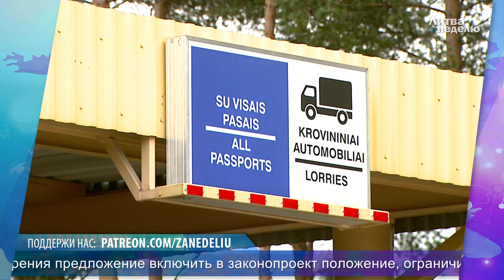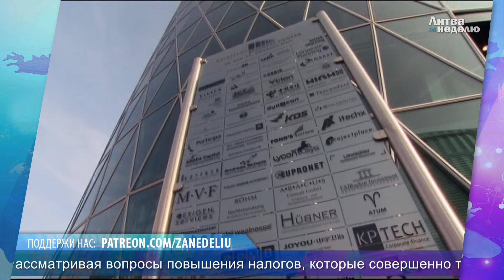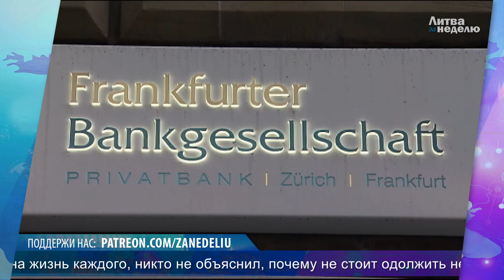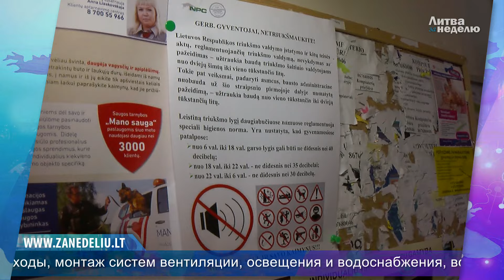Литва за неделю. 28 апреля 2024 года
Если вам понравился наш обзор, поставьте «лайк», поделитесь этим видео или прокомментируйте. Все это позволяет продвигать наш канал и достигать новых зрителей.

Коротко, ясно и честно о главных событиях в Литве за минувшую неделю. Пожалуй, единственный в своём роде такой обзор.

00:00 – Официальная статистика представила новейшие данные этнической картины Литвы. И она оказалась весьма любопытной и местами даже неожиданной;
03:33 – Оптовая цена на электроэнергию на энергетической бирже – самая дешевая за последние месяцы. В некоторые дни она даже отрицательная, и производители сами готовы платить только за то, чтобы хоть кто-то взял такую электроэнергию. Но некоторые поставщики электроэнергии это, похоже, не замечают. Почему цены растут;
05:42 – Литва вошла в список стран с самым маленьким госдолгом. Потратим на оборону?
08:26 – Скоропостижно скончался экс-премьер Литвы Гедиминас Киркилас. Он был против этнической розни;
16:38 – Суперблиц. Военные заводы в Литве станет строить проще; Каунас первым в стране утвердил программу оборудования убежищ в многоквартирных домах; В Вильнюсе может появиться сквер в память о жертвах репрессий в Беларуси; Жители высадили новый лес; Путешествовать по Евросоюзу можно и бесплатно; Начался ремонт Тракайского замка; Жители Литвы всё чаще отдыхают за границей; В Клайпеде стартовал круизный сезон;

Поддержать наш проект вы можете по ссылке Там всё очень просто. Если вы нас поддержите, то мы обязательно станем больше и лучше.

Там всего гораздо больше.